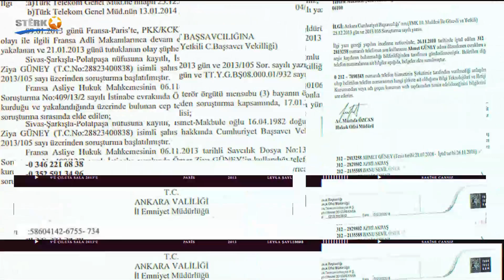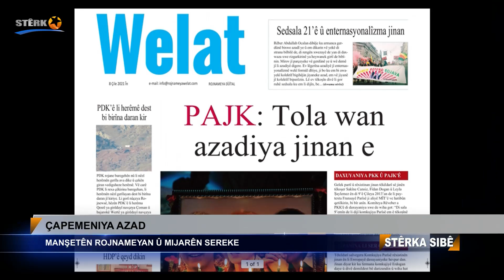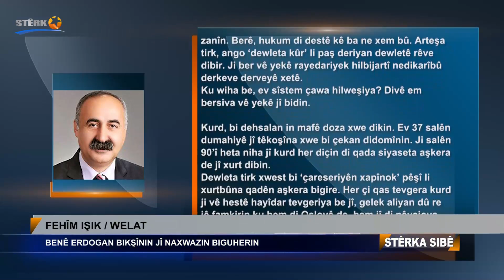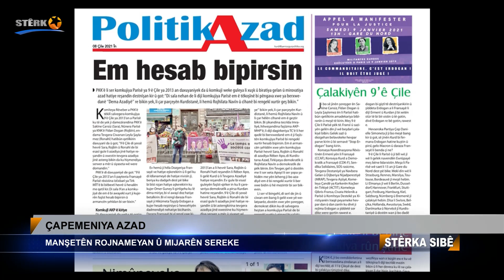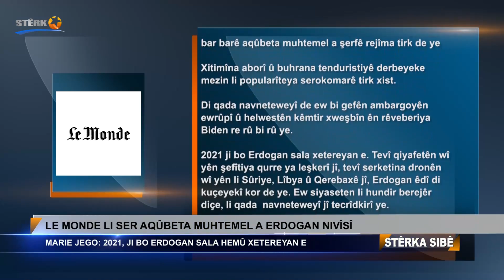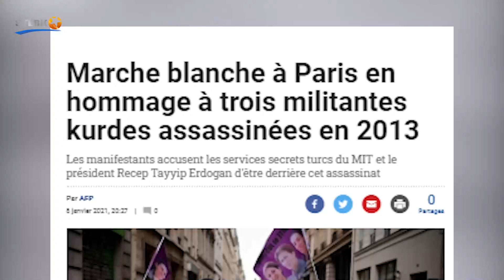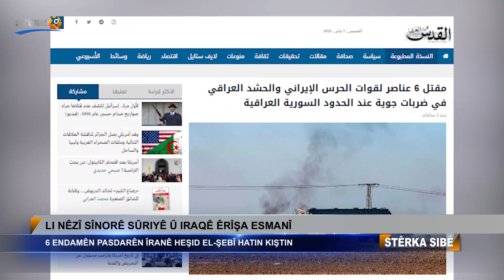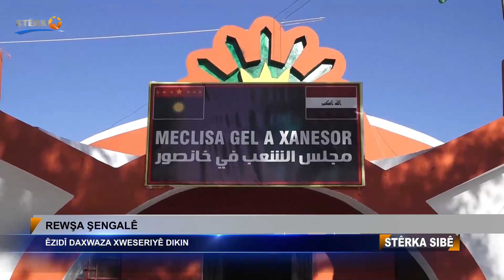05:00 Stêrka Sibê - 08.01.2021